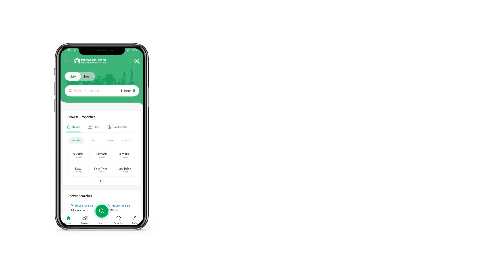8 MARLA HOUSE FOR SALE IN FAISAL TOWN F-18 ISLAMABAD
faisal town a block 8 marla house for sale
electercity gas water avlble
faisal town a b c block houses avlble
cntct me